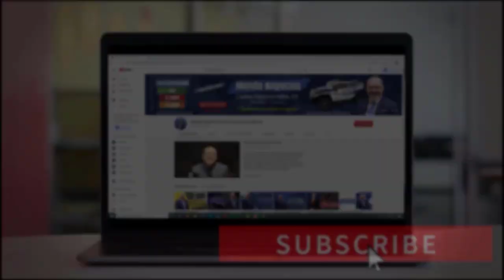LA CASA BLANCA HACE UNA CONTRAOFERTA SOBRE EL PLAN DE INFRAESTRUCUTRA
Las cosas se están poniendo cada vez más serias, cuando se trata de los nuevos planes de ayuda que se quieren ejecutar para sobrellevar la situación del país. Ahora los funcionarios de la Casa Blanca presentaron una contraoferta a los legisladores republicanos, sobre su paquete de infraestructura y empleos. No se pierda esta información.

PÁGINA OFICIAL DE CARLOS RAMIREZ EN FACEBOOK